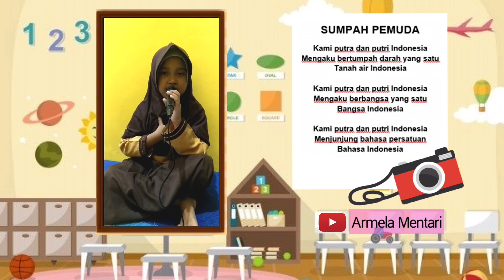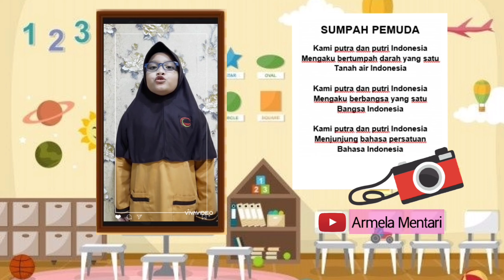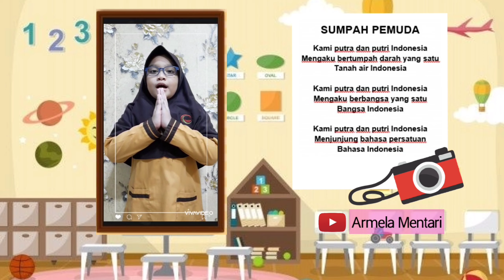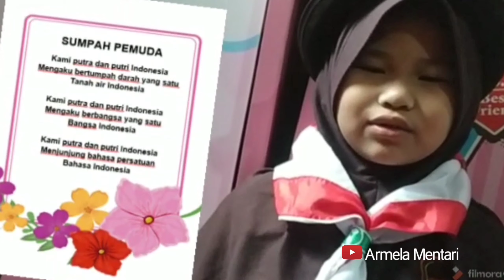Memperingati Hari Sumpah Pemuda Ke 93 | 28 Oktober 2020 - Kelas 2 Part 3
Tema : Sumpah Pemuda
Kelas : 2 SD
sekolah : SDIT Cahaya Fikri
Kami persembahkan video pembacaan naskah sumpah pemuda oleh anak-anak kelas 2 Utsman Bin Affan dalam rangka memperingati hari sumpah pemuda ke 29 yang jatuh pada tanggal 28 Oktober 2020. Sekaligus juga sebagai pemenuhan tugas tema 3 Pembelajaran daring atau Pembelajaran jarak jauh.

Indonesia bersatu dan bangkit!
Semangat Indonesia ku!

Cek juga Video Sumpah Pemuda
Dari kelas 2 Utsman